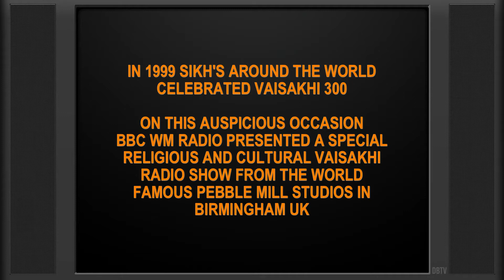Vaisakhi 300 Live Session | Sat Sangat Mela | K.S.Bhamrah (Apna Sangeet) | The Bhangra Vault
DBTV Presents: Vaisakhi 300 Live Session at BBC WM Radio 1999

*** Track: SAT SANGAT MELA x K.S.BHAMRAH (APNA SANGEET) ***

Host: Amarjit Sidhu

Artists: Malkit Singh, KS Bhamrah (Apna Sangeet), Silinder Pardesi, Sewa Singh Matharu (Ahoka Group) & Meshi Eshara.

Musicians: Gurcharan Mall, Sukshinder Shinda, Juggy Rihal, Harry Matharu, Vijay Desai, Simon Singh, Dipps Bhamrah.

In 1999 Sikh's around the world celebrated VAISAKHI 300

On this auspicious occasion, BBC WM Radio presented a special religious and cultural show from the the world famous Pebble Mill Studios in Birmingham, UK.

Hosted by Amarjit Sidhu, here is behind the scenes footage (never seen before) of the the VAISAKHI 300 Live Session.  Filmed by Dipps Bhamrah, with the final few tracks filmed by Sukshinder Shinda, enjoy this unique collaborative live session with some of the biggest names and & future stars of UK Bhangra music.

Note: As the footage was recorded within the studio the sound you will hear is not the final broadcast but the atmosphere in the room.

Dipps Bhamrah is a DJ, Music Producer, Broadcaster & Music Historian who have been active in the UK Bhangra music industry for over 25 Years.  As the Bhangra music specialist on the BBC Asian Network Dipps Bhamrah has an incredible achieve of Bhangra music and videos which have been safely preserved for many years.  Now the Captain of Bhangra opens the doors to The Bhangra Vault and share some exclusive moments and performances from the UK Bhangra music scene.